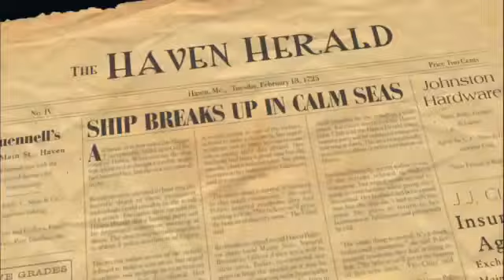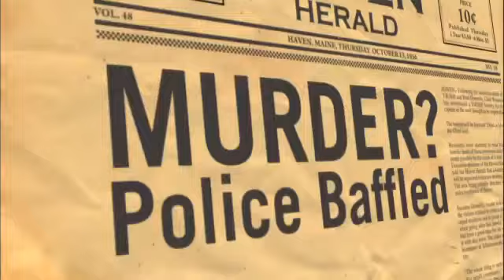Haven trailer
Trailer uit 2010 voor het eerste seizoen van Haven
© Syfy © eOne Films (1.19 min.)

Voor meer informatie over de serie kijk op de Haven pagina op SFseries.nl